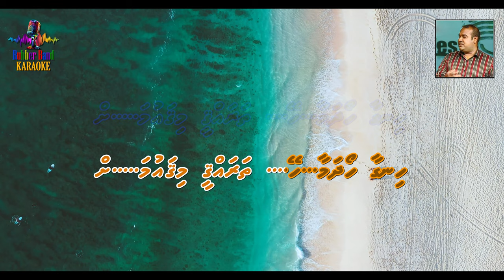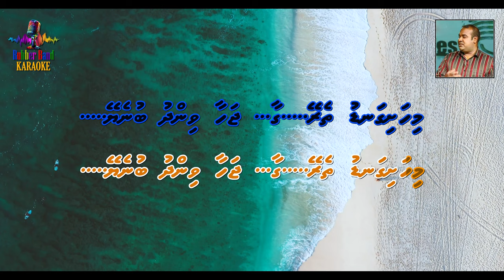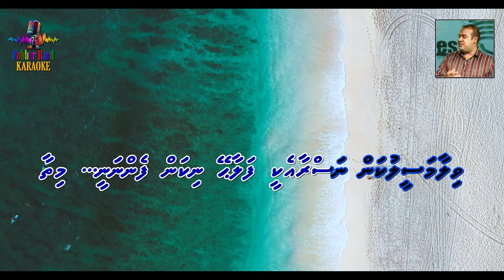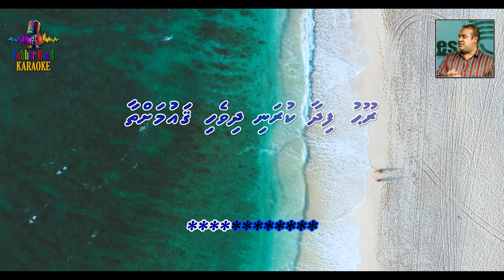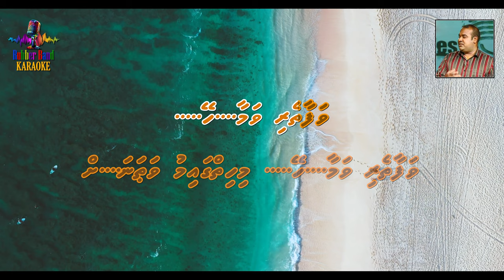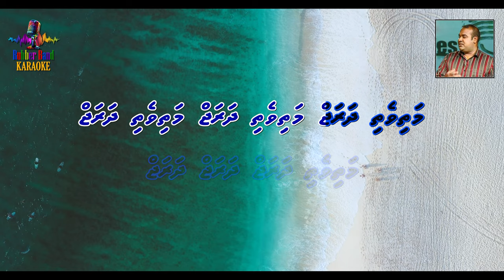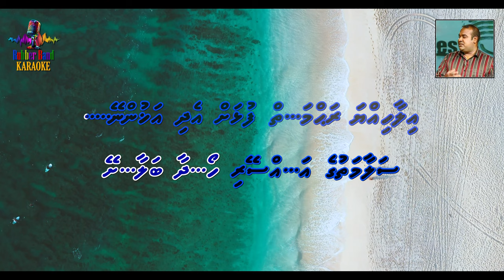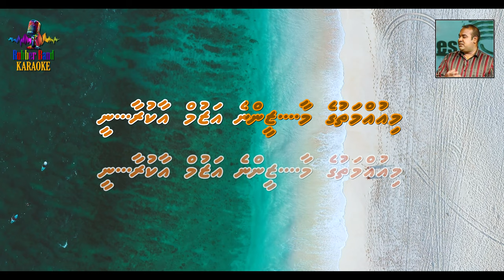Hingaa Hoadhamaahey (M Solo) | Hussain Ali | Karaoke By RBK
Title: Hingaa Hoadhamaahey
Album: N/A
Artists: Hussain Ali
Lyrics: President Al-Ustaz Maumoon Abdul Gayoom